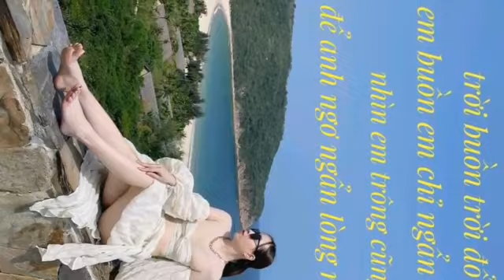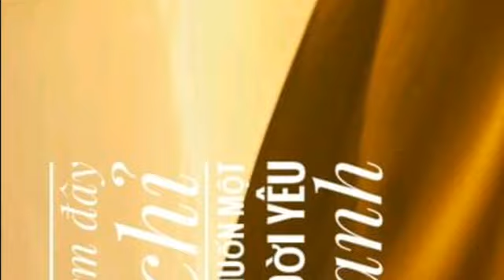video 2433 giải tri lồng nhạc dành cho các bạn yêu thích người mẫu áo dài Việt Nam 2h00am 29/6